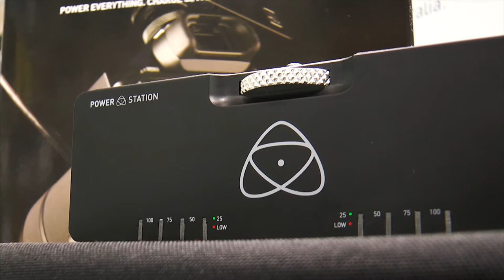Camaralia te enseña el Atomos Power Station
Te presentamos el Atomos Power Station. Supone, entre otras ventajas, poder cambiar baterías "en caliente", sin interrumpir la alimentación a los dispositivos, y decimos "dispositivos", porque aunque está destinado a acoplarse bajo las cámaras mediante la rosca universal para trípode.